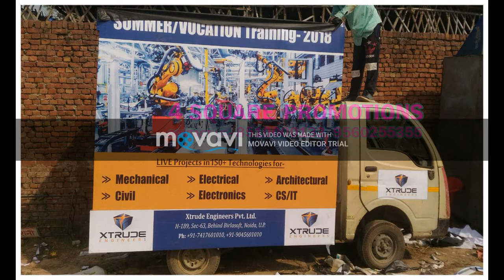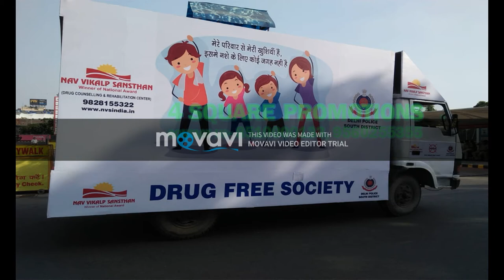Promotional Van with brand